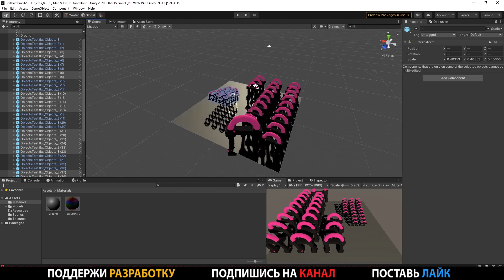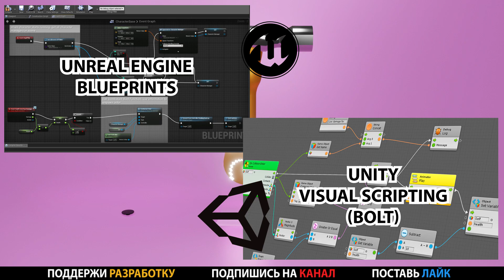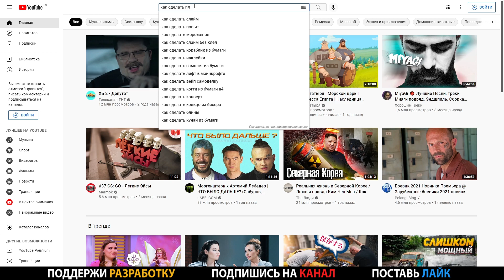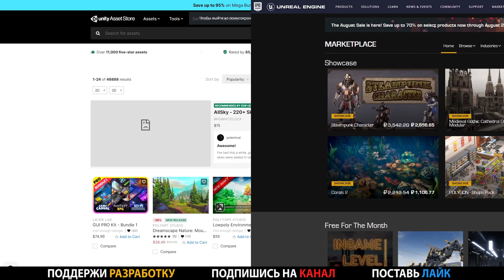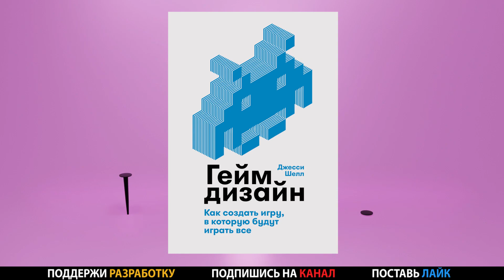[ТУТОР] Как начать делать игры? Как стать разработчиком игр? Как разработать свою игру?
Привет! В этом ролике я расскажу как стать разработчиком и начать делать игры и что нужно для разработки своей игры!? Как выбрать движок игры и изучать его, какую графику выбрать для своей игры?
На эти вопросы я постарался ответить в этом видео!

Спасибо, что досмотрели ролик до конца :P

ТАЙМКОДЫ:
00:00 Тема видео
00:04 Интро
00:12 Как создавать игры? (В кратце)
00:31 Игровые движки
00:48 Как выбрать игровой движок?
01:27 Unity и Unreal Engine
02:50 Как изучать язык движка?
03:56 Какую графику выбрать для игры?
04:23 Стили графики для разработки 2D игр
04:58 Стили графики для разработки 3D игр
05:29 Геймдизайн игры
06:23 Заключение
06:47 Посмотри другие мои ролики

Напиши в комменты за сколько ты прошел её в первый раз!?